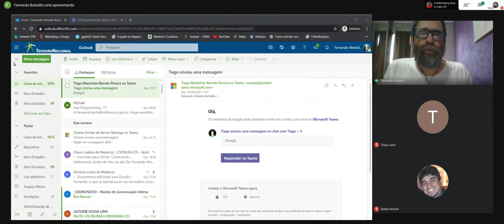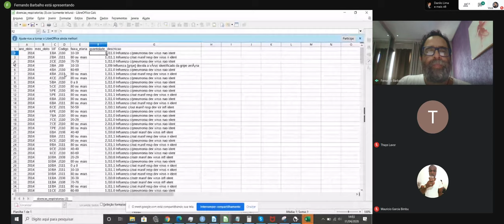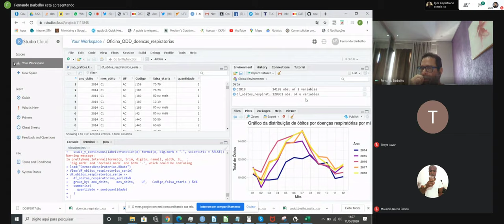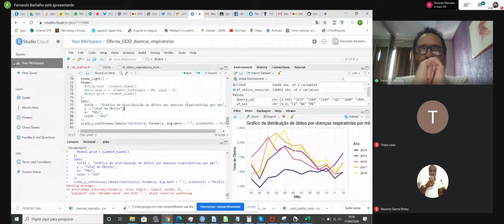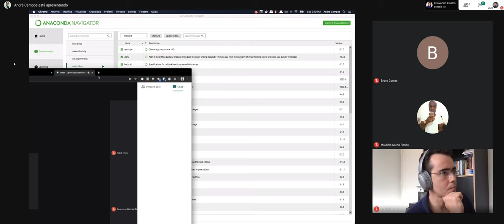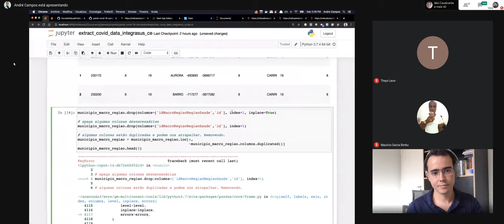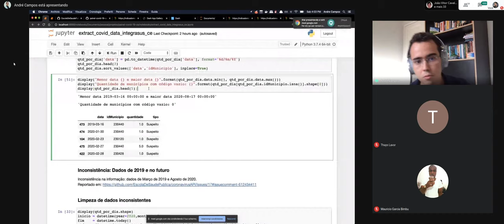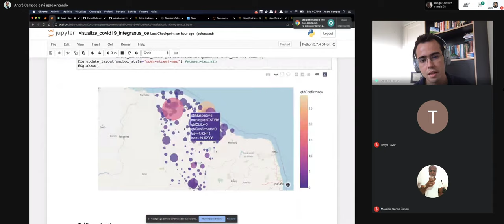OPEN DATA DAY Fortaleza 2020 - Oficinas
Em meio à pandemia por Covid-19, os pilares de transparência e controle social que sustentam as democracias se tornam ainda mais necessários. Esses elementos são fundamentais para combater a desinformação que assola a sociedade e garantem o direito das pessoas de ter informação sobre as ações governamentais de enfrentamento à pandemia.

Apoiada pela associação Open Knowledge Brasil (OKBR), a 2ª edição do evento “Open Data Day em Fortaleza” ocorreu online, no sábado, 11 de Abril de 2020. O encontro teve como objetivo incentivar governos, empresas e membros da sociedade civil a usarem dados abertos. Na ocasião, por meio de palestras e oficinas gratuitas, foram abordados temas relacionados à pandemia de Covid-19.  As atividades foram destinadas a servidores públicos, desenvolvedores, estatísticos, cientistas sociais, jornalistas e geógrafos

Nesse vídeo temos o registro das oficinas:

1 - Construindo um painel das doenças respiratórias graves com dados do DataSUS (Fernando Barbalho – Cientista de Dados/Tesouro Nacional ) 05:30

2 - Explorando dados da Covid-19 no CE – Montar painéis e explorar APIs ( André Campos – Cientista da Computação/GreenMile) 1:38:00